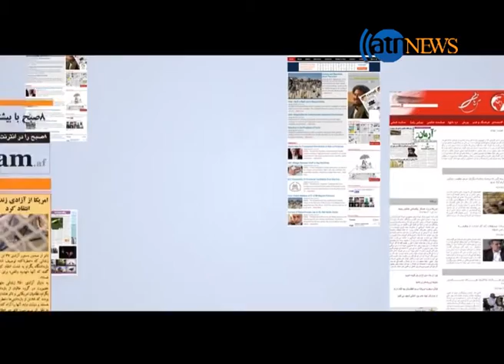تصویب قانون منع آزار و اذیت خانم ها و کودکان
مجلس نمایندگان به تازگی قانونی را تصویب کرده است که طبق آن هرگونه نگاه جنسیتی ، تبعیض آمیز و اهانت بار به زن جرم تلقی می شود.
و به منظور جلوگیری از آزار اذیت زنان و کودکان طبق این قانون متخلفین باید از پنج الی ده هزار افغانی جریمه نقدی به دولت بپردازند.
گرداننده - شفیع کریمی
مهمان برنامه - پرستو یاری (Parasto Yari) – فعال حقوق زن